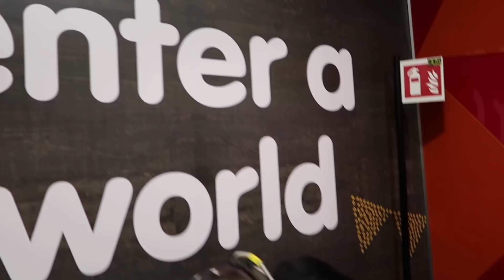ANONG LASA NG JOLLIBEE SA EUROPE?? 😳😬🙈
"Masarap ba?"

Jollibee is Jollibee!! ❤️ Alam naman natin lahat yun! Amoy palang ng chickenjoy, grabe na ang tunog ng tiyan mo! HAHA :)) 😂 Pero ganun parin ba ang lasa kapag nasa ibang bansa na? Kasing crispy parin ba yung balat at kasing juicy pa rin ba yung loob? WAAAAH!! 🙈Isa lang sang sure ako, kahit anong mangyari basta Jollibee kakainin ko! HAHA :))

kimpoyfeliciano